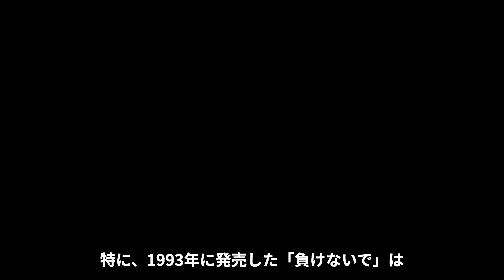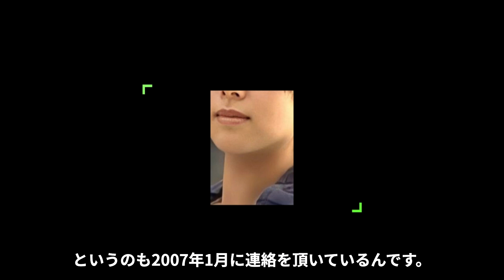ZARD・坂井泉水の不自然すぎる“転落死”の本当の真相に一同驚愕…。事故現場の病院関係者が明かした不自然すぎる状況に迫る！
青春時代に憧れたあの人達を追うこぎゃチャン！
みんな大好きなあの人やこの人の”あれこれ”を とりあげちゃうよ♪ 希望の人がいたらコメントしてね！！！
一応、人様の事を取り扱うので動画の言葉づかいは丁寧にしてみます！
 今回は、ZARD　坂井泉水さんについてを ご紹介するよ！！